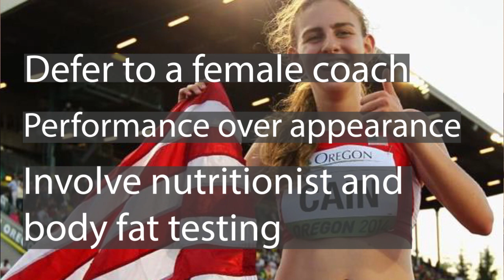Fixing the Female Athlete: Mary Cain vs. Alberto Salazar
In this video, Make Caton of ACE Method Coaching gives his perspective on the alleged abuse of Mary Cain by her coach, Alberto Salazar. He also gives advice to other coaches on how to talk to female athletes about sensitive issues.